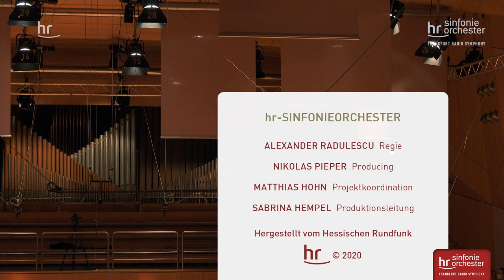Stage@Seven: Delerue: Fanfares pour tous les temps (Selection) – hr-Brass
Frankfurt Radio Symphony and Frankfurt Radio Big Band live!

hr-Brass:
Jürgen Ellensohn, Trumpet
Balázs Nemes, Trumpet
Norbert Haas, Trumpet
Heiko Herrmann, Trumpet
Norwin Hahn, Trombone
Klaus Bruschke, Trombone
Lothar Schmitt, Trombone
Francis Baur, Trombone

Georges Delerue:
Fanfares pour tous les temps

III. Pour un temps de fête
II. Pour un temps de sérénité
I. Pour un temps de danse

hr-Sendesaal Frankfurt, 15 May 2020